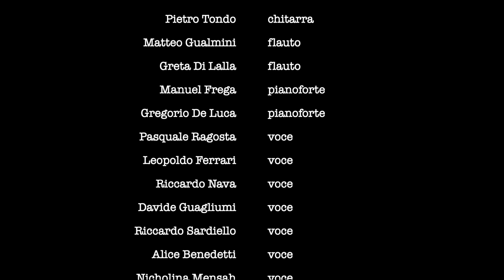Modena MoltiMondi on stage with Pagnozzi | Zombie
Albani Flores percussioni
Lucio Costetti percussioni
George Wahurulo percussioni
Gabriel Parazza percussioni
Giulia Salendi chitarra
Lucilla Pavarini chitarra
Pietro Tondo chitarra
Matteo Gualmini flauto
Greta Di Lalla flauto
Manuel Frega pianoforte
Gregorio De Luca pianoforte
Pasquale Ragosta voce
Leopoldo Ferrari voce
Riccardo Nava voce
Davide Guagliumi voce
Riccardo Sardiello voce
Alice Benedetti voce
Nicholina Mensah voce
Beatrice Bonora voce
Andra Osei voce

Michele Bonifati chitarra e direzione
Simone Di Benedetto basso
Giulio Stermieri organo

Guglielmo Pagnozzi sassofono e synth

Capofila del progetto Modena MoltiMondi è l’Istituto d’arte A. Venturi, mentre l’Istituto Professionale Statale Socio-Commerciale-Artigianale ‘Cattaneo – Deledda‘, l’IPSIA F. Corni, l’Istituto Istruzione Superiore F. Corni e il Liceo Classico Linguistico Muratori – San Carlo, costituiscono la rete di scuole che lo sostengono. Il progetto ha ottenuto un finanziamento Erasmus plus settore scuola da parte della Commissione Europea.